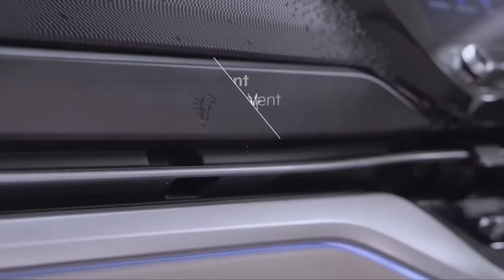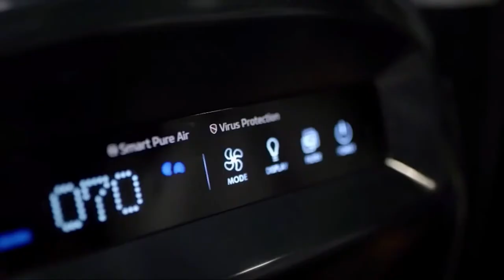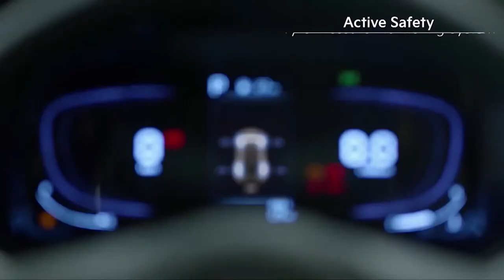FIRST LOOK NEW 2022 KIA CARENS 7 SEATER MPV | COLORS | INTERIOR | EXTERIOR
DETAILS ABOUT THE CAR:
2022 Kia Carens specifications
Length 4540 mmm (178.7 in.)
Width - 1800 mm (71 inches)
Height - 1700 mm (67 inches)
1.5-liter gasoline (115 hpo and 144 Nm) with 6 manual transmission
1.4-liter gasoline turbocharged (140 hp and 242 Nm) with 6 manual transmissions or 7DCT
1.5-liter turbodiesel (115 hp and 250 Nm) with 6AT